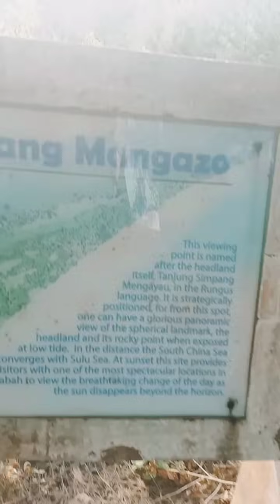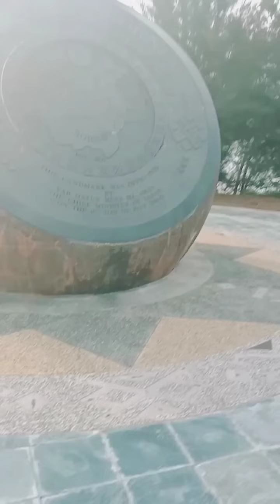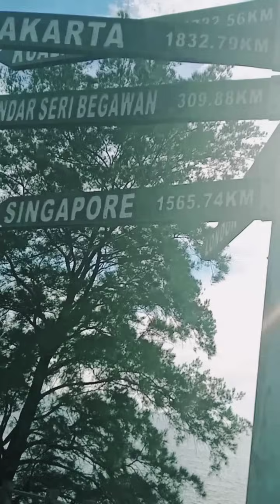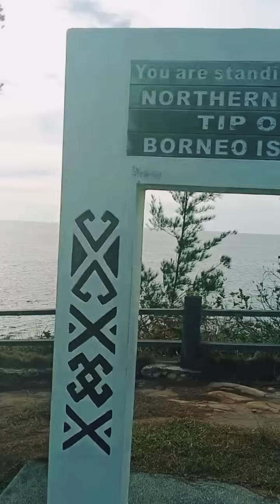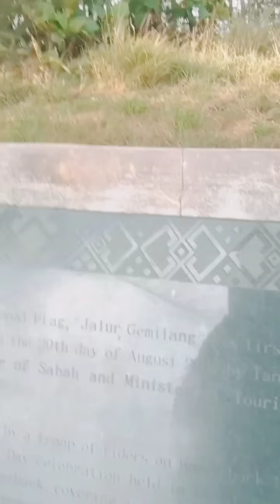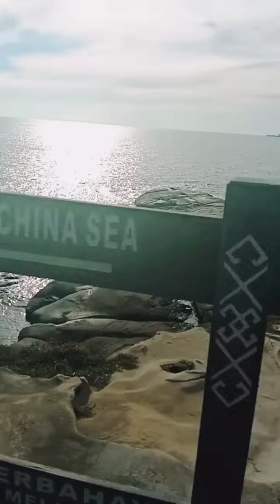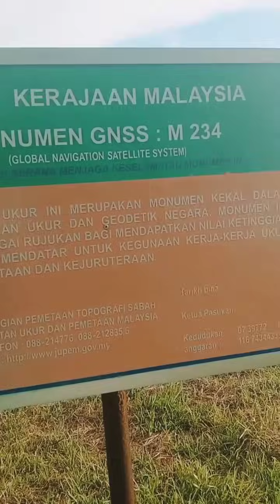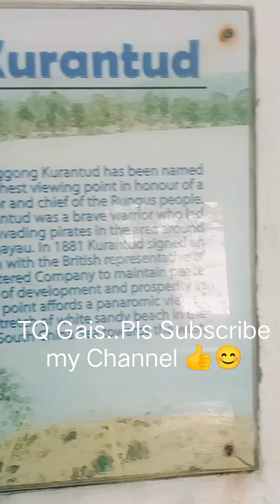Tip of Borneo tempt prlancongan trkenal diSbh n Dunia.PORT MEMANCING pun ada👍😘